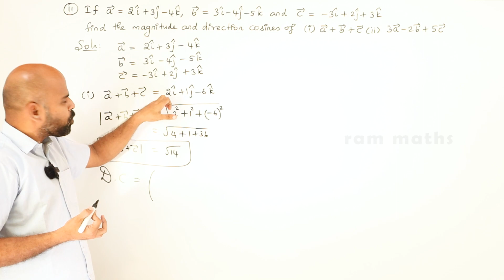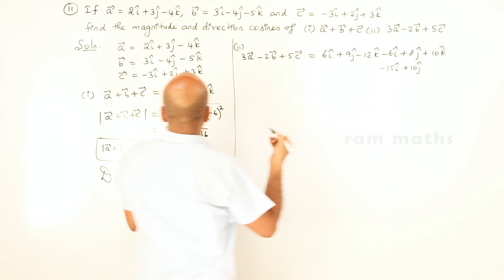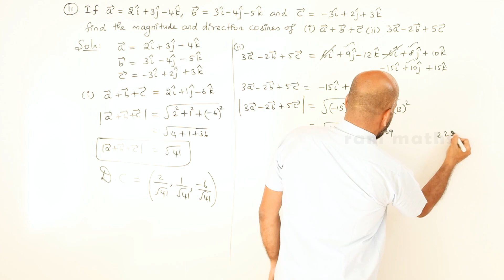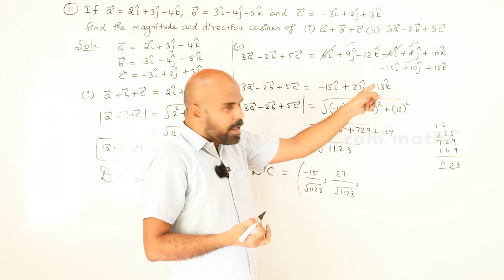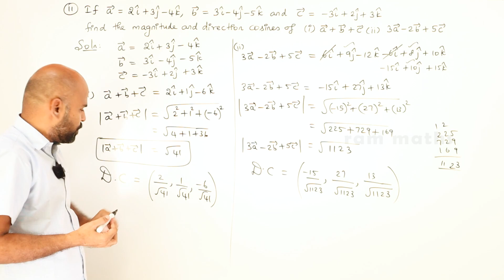11th | ex. 8.2 | Q.No.11 | vector algebra | Chapter 8 | State Board | ram maths